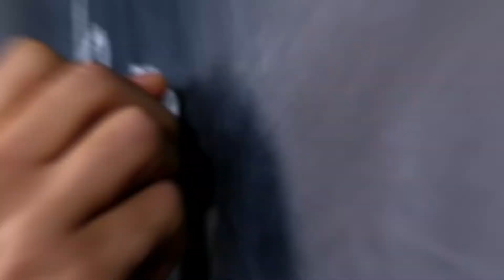Be still and know | Learning to rest in God's presence - Psalm 46:10 (short messages)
Be still and know | Learning to rest in God's presence - Psalm 46:10 (short inspirational messages/ motivation) Today's video is about being still and learning to rest in God's presence. In a world that's so busy, it can be so hard to find time to rest in God's presence, but we need that to be able to hear God's voice and experience his presence in our lives.

Psalm 46:10 - He says, “Be still, and know that I am God; I will be exalted among the nations,

☆☆F I R S T  5☆☆
First 5 is a devotional app which is meant for you to start your first 5 minutes of your day with God. There are also groups you can join. I have created a private group to be able to interact with you guys called '🌺Set Apart🌺'. There are only 50 members allowed so be quick!

What camera do you use?  ➭ my phone - Honor 10 Lite
What do you use to edit?  ➭ Motion Ninja pro & Inshot
Where do you live?  ➭ England, London

Intro/outro music - Blessings by Evan and Eris